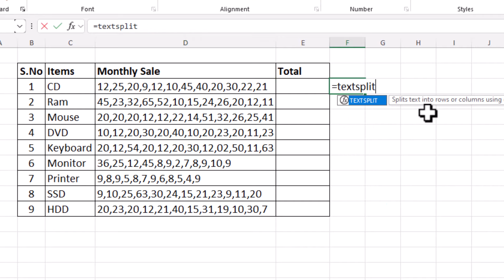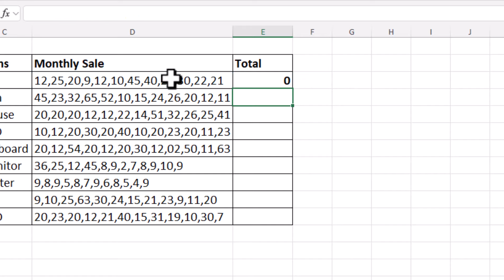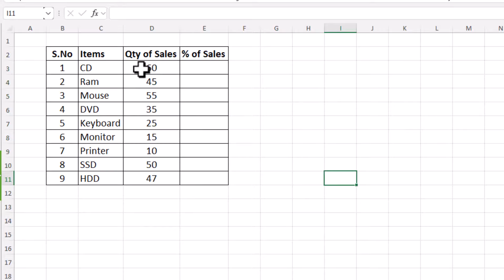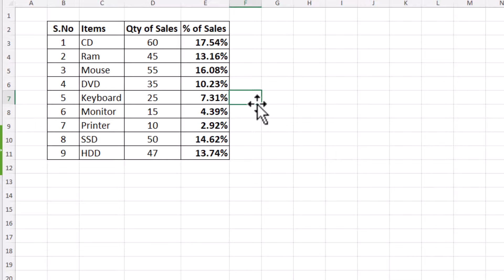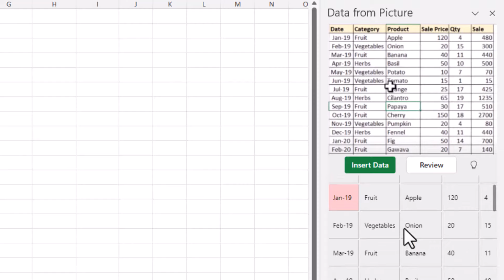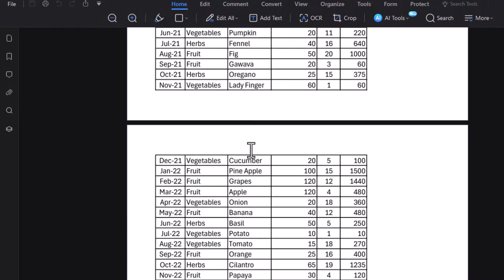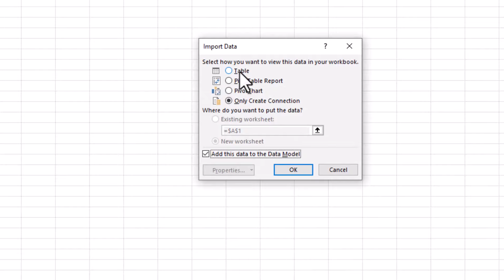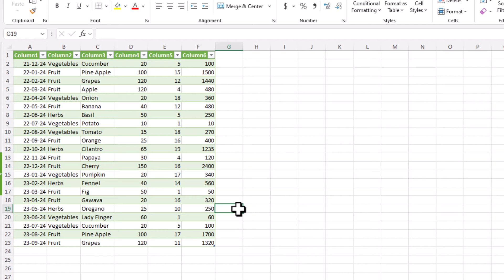🔥 4 - Ultimate Excel Time saver tips | Microsoft excel tips and tricks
4 - Ultimate Excel Time saver tips | Microsoft excel tips and tricks